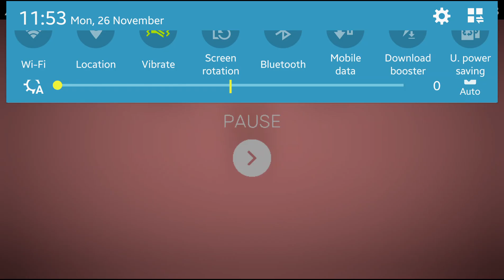A way to stay #1 ชีวิตเดียว จงรอบคอบไว้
เป็นเกมส์แนว Turn base อาศัยระยะห่างจากศัตรู เหมาะสมเป็นเกมฆ่าเวลาเป็นอย่างยิ่ง

สามารถสนับสนุนช่องตามลิ้งค์ด้านข้างเพื่อกำลังใจให้ผมทำคลิปต่อไปนะครับ